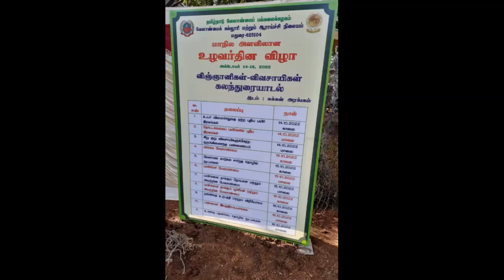TNAU Farmers Day 2022, AC&RI, Madurai